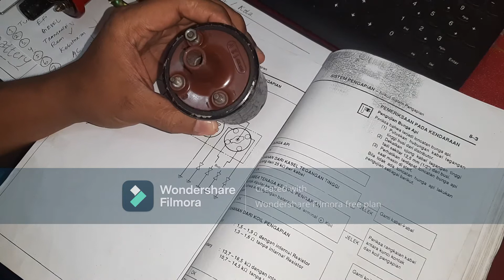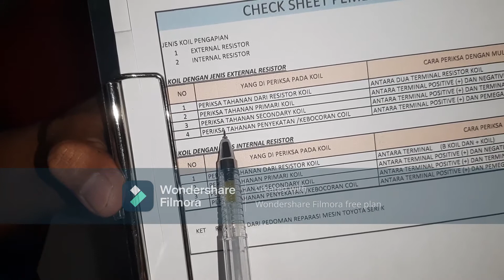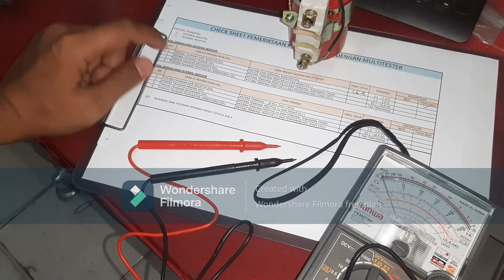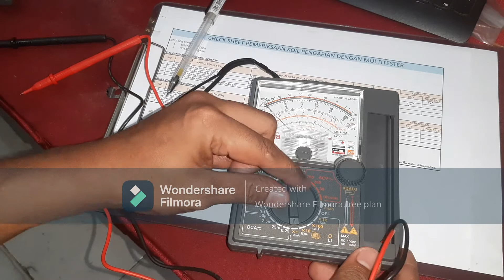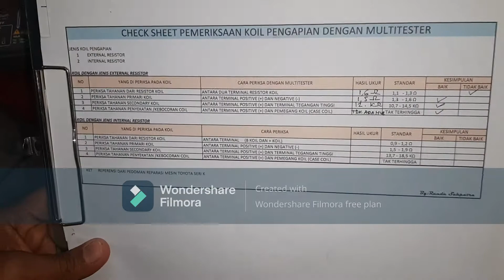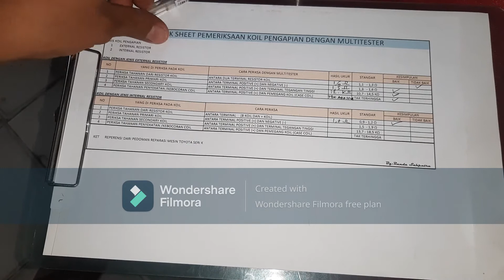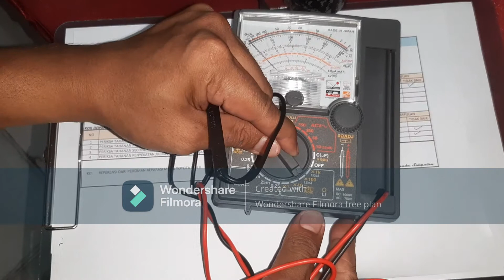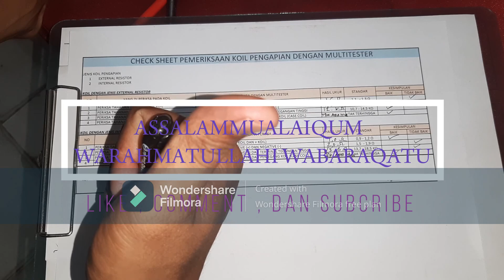TUTORIAL CARA PERIKSA KOIL PENGAPIAN MESIN TOYOTA SERI K ATAU YANG SEJENISNYA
Assalammualaiqum Warahmatullahi Wabaraqatu...

Semoga kita semuanya, selalu dalam lindungan Allah Subhana Wata'ala. Aamiin.

Di Video Kali ini SiRanda Channel ingin berbagi informasi Tutorial cara periksa koil pengapian mesin toyota seri K atau yang sejenis nya .

Mohon masukkan daran senior semua .
semoga Video ini bermanfaat untuk semuanya.

Assalammualaiqum Warahmatullahi Wabaraqatu.